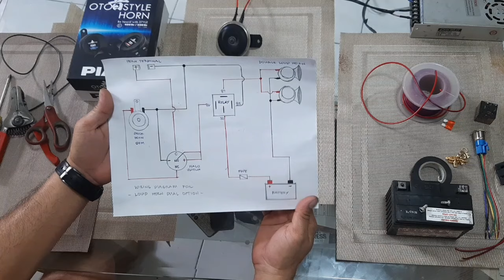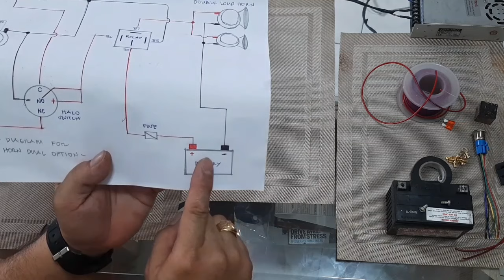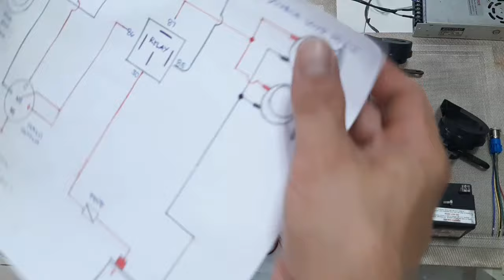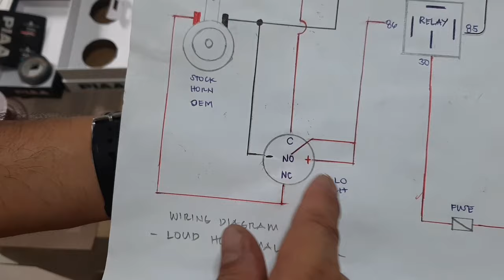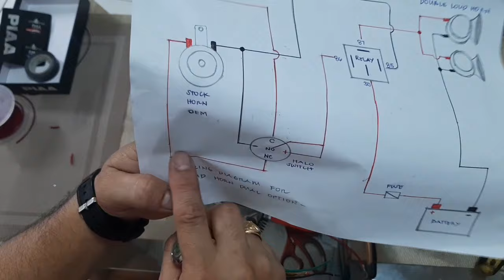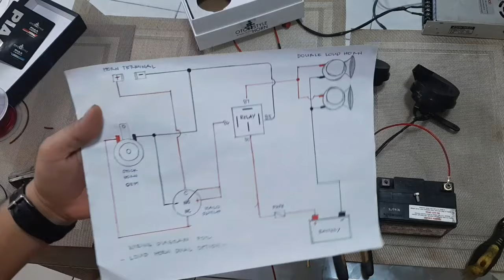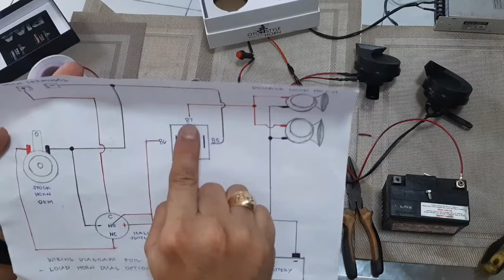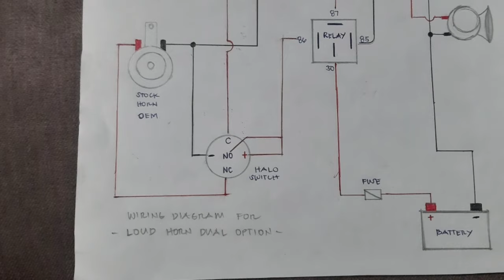PAANO MAG INSTALL NG MALAKAS NA LOUD HORN NA MAGAGAMIT ANG STOCK HORN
wiring installation of Loud horn dual Option